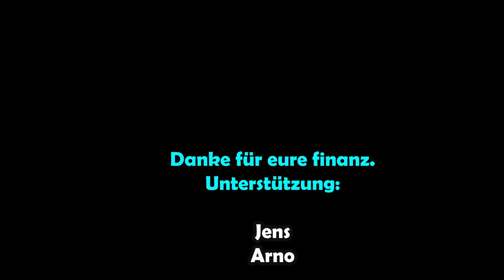Bau Gurken an, keine Blätter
Wer freut sich nicht über eine saftige Erfrischung aus dem eigenen Garten an heißen Sommertagen? Damit Gurkenernte ein voller Erfolg wird, gebe ich dir einige Pflegetipps für deine Gurken.

*Empfehlungen:*